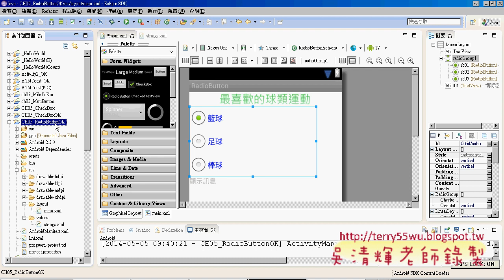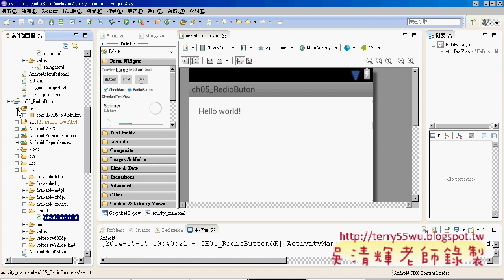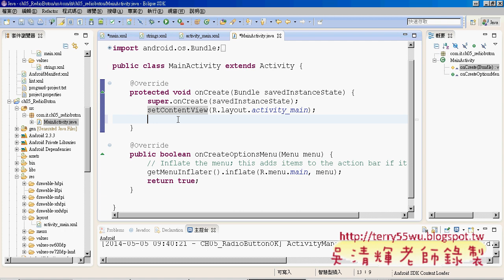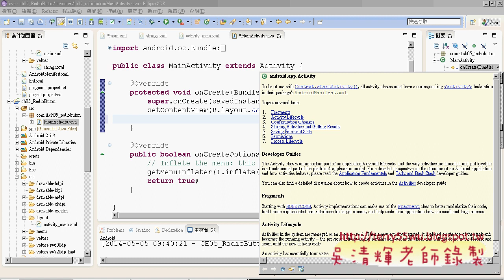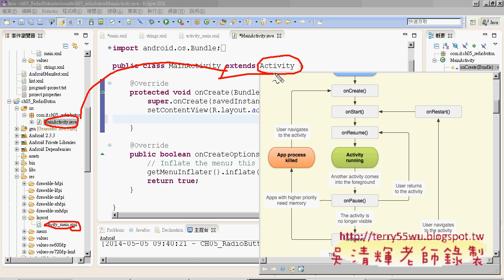01 建立RedioButton專案與ACTIVITY專案